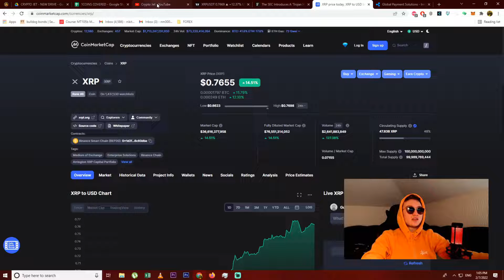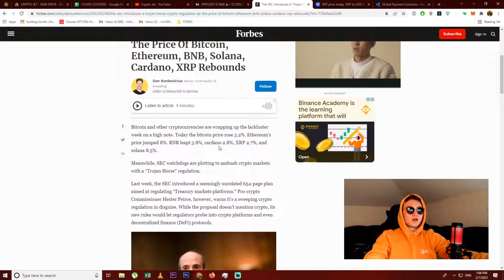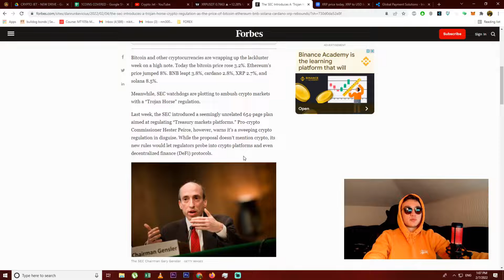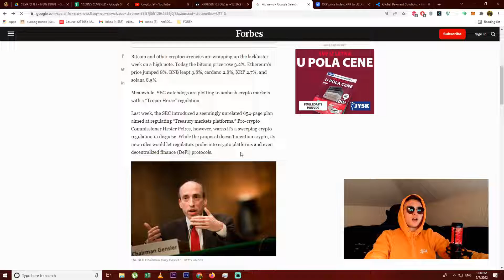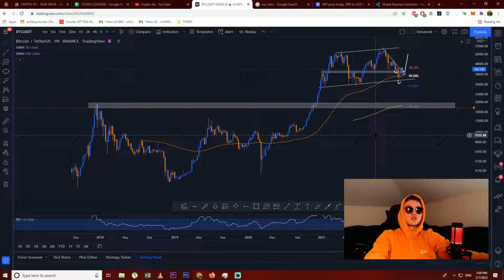Ripple vs SEC Lawsuit News - Is XRP Going To Survive in 2022?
Welcome Back to Crypto Jet, today's video is about Ripple Price Prediction for 2022, I am going to do a full analysis of Ripple. Fundamental Analysis will be discussed as well as an Technical Analysis of XRP. We will firstly go over the Ripple website, to explain what XRP exactly is and does within the crypto world.

Also join the Crypto Jet telegram channel for free information (which is different from the youtube content) For up-to-date information and you can ask me questions through this channel.